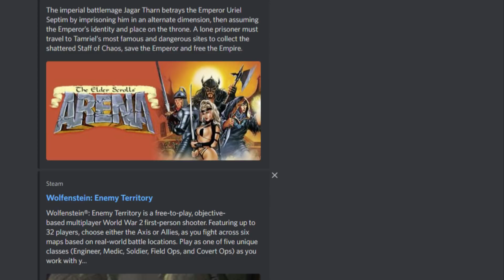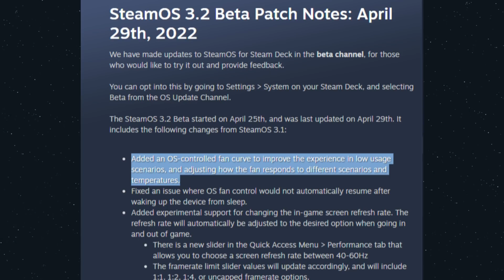Another Huge Update + An Apology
Valve is back with another huge update and I also want to take a moment to make a small but important correction. Let’s get into it.

Carrying Case for Accessories🡆
Dock (4k@30) 🡆

C H A P T E R S
0:00 Start
00:14 Getting Ahead of Myself
02:07 Bethesda Launcher
02:58 SteamOS 3.2 Beta
05:52 New Releases